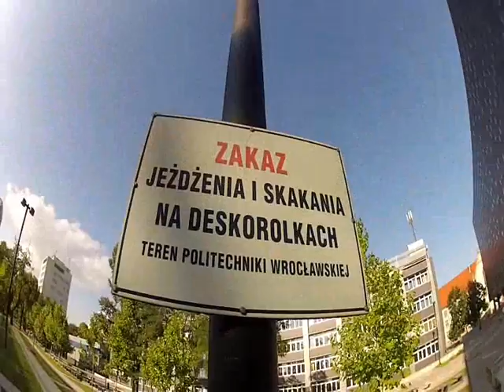Michal "Goatman" Koziolek - Trening One Day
Zapraszam na . Kilka tricków z jednego dnia. Nie obyło się bez awarii i cały dzień jeżdziłem na braku tylnego hamulca. Jakość filmu została mocno zniszczona przez program do składania.